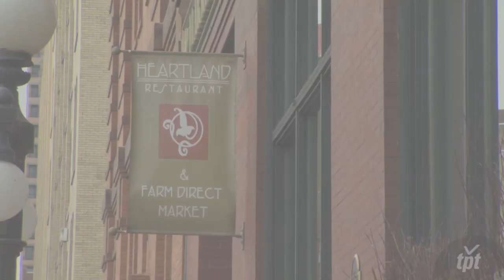Noah Hoehn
Noah Hoehn has transformed his teenage love of the harmonica into a one man showcase of musical skill. Hoehn records single layers of harmonica, marimba and vocals in his looping system, allowing his audiences to experience live, the construction of a complete song. Zen-like concentration and blues-inspired expression help make Hoehn's performances original every time he steps on stage.